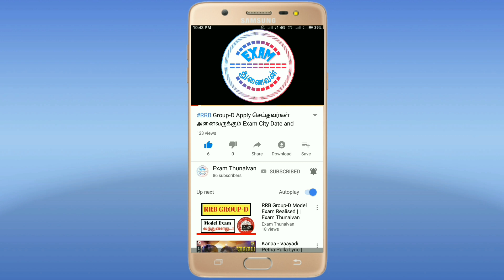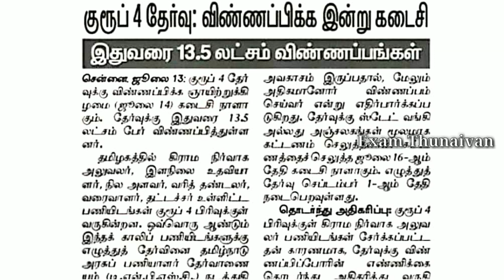TNPSC Group 4 VAO மொத்தம் 13.5 லட்சம் Application வந்துள்ளது/TNPSC Group 4 VAO Apply Problem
Apply Online Website Link

WhatsApp Number
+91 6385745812